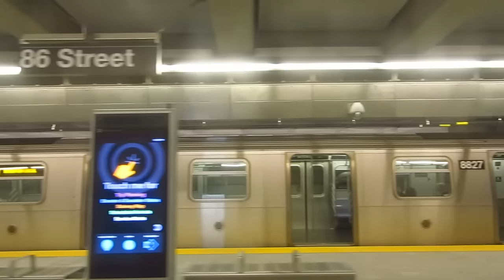NYC Subway EXCLUSIVE: On Board FIRST 96 St/2 Av bound Q Train (R160) Lex Av/63 St to 96 St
Here, we take a ride on the first car of the inaugural 96th Street-2nd Avenue bound Q train, as it operates on the brand new Second Avenue Subway Phase I from Lexington Avenue-63rd Street to 96th Street. After almost 100 years of plans and almost 10 years of construction, the Second Avenue Subway is reality at long last! The "Line that Time Forgot" will no longer be forgotten!
And yes, Charlie Pellett, the man behind the male announcements on all NTT trains, was on board!
Taken Sunday, January 1, 2017.